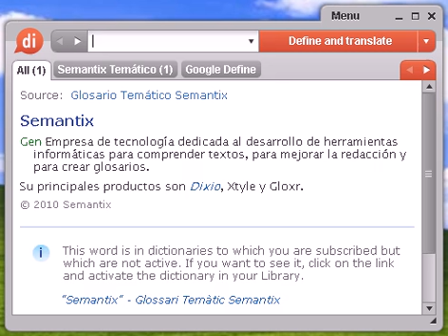Definición de colorear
Source:  Glosario Temático Semantix colorear Ind Dar un baño de color a las pieles.